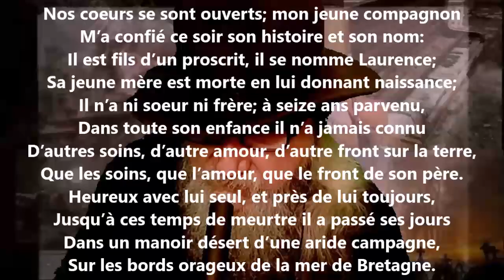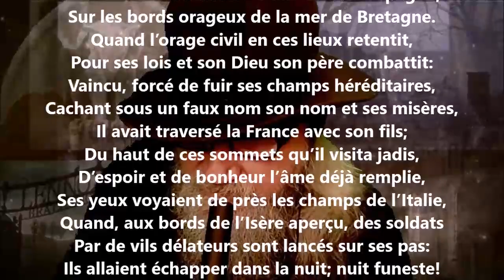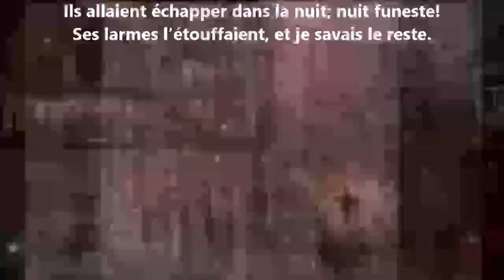Troisième époque, 28 août 1793 - Alphonse de Lamartine lu par Yvon Jean